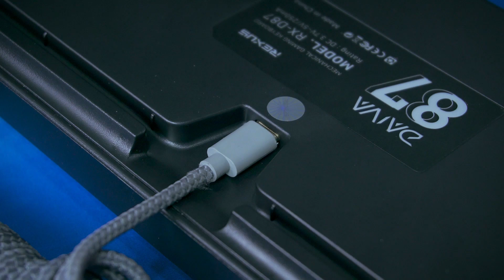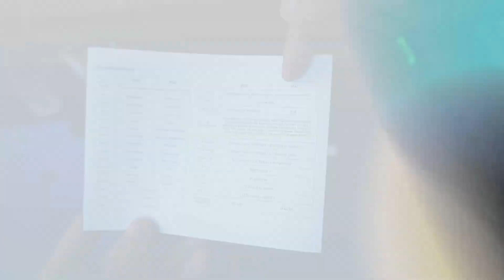Rexus Daiva D87 | Keyboard TKL 500rban Worth It Dibeli Di 2024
Rexus Daiva D87, keyboard TKL dengan 87 keys yang udah hotswap 5pin dan 3pin. Parah nya lagi harganya cuman 500rban aja kalian udh bisa dapetin keyboard dengan PCB yang udah south facing.

Kalian mau Rexus Daiva D87 ini? cek link dibawah.

Mau harga miring dan lebih banyak diskon? langsung aja ke tiktok shop kita